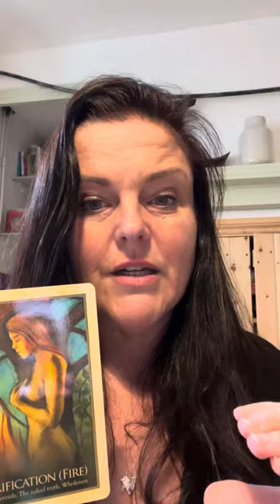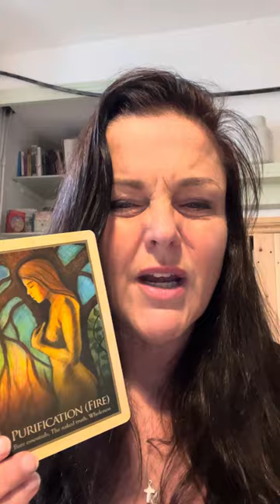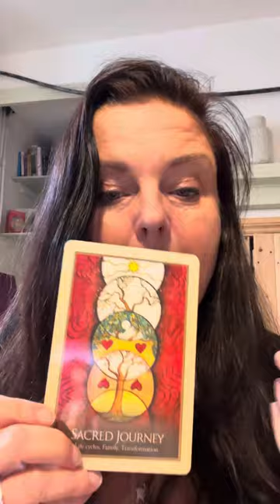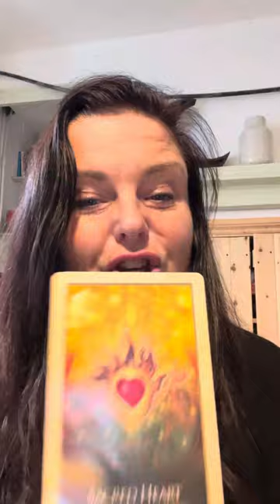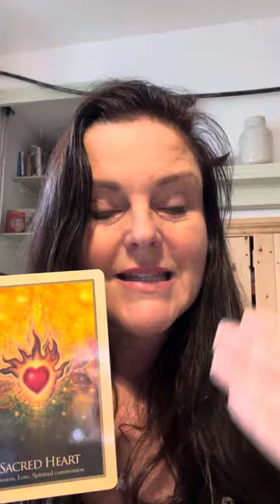Twin Flames Channelled Message for both DM and DF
🔥The Twin Flame Awakening Phenomenon 🔥

🔑Is this strange event happen to you ?

🦩Are you going around and around trying to understand what is happening to you ?

❤️‍🔥Do you feel like your life is falling apart?

🦢What was once your life now makes no sense ?

🦌Friends and family who you once had a great connection with now suddenly there seems to be a lack of connection ?

👁You can’t put into words what is happening ?

♾You feel like your going through a Spiritual Depression and you have felt physically pain or rashes ?

❤️ You met a person or in lots of cases you didn’t even meet in person but you felt such a deep connection beyond words and not of this world?

⚡️You felt strange energy in your body but something the mind can’t explain

So if you answered Yes to the above questions then you are in the right place.

My Mission is to help all Twins understand what is happening to them at Spiritual Soul Level and so they have a deep understanding of this incredible Phenomena which only happens to someone who has met their Soul in another body.

This is an incredible process that the mind, body and soul goes through as you learn to bring the one soul into union in 3D I have all the wisdom and knowledge to bring peace to your mind, to help you spread up the process and to get you from feeling stuck and looping into understanding and deep peace with the whole Twin Flame Journey

👇👇👇👇❤️‍🔥Click Here❤️‍🔥👇👇👇👇

To see how you can work with me deeper

Start to feel better today visit my website for lots of support and you will start to see the truth of the journey and understand what is truly going on and how to bring union.

Love Cat xx